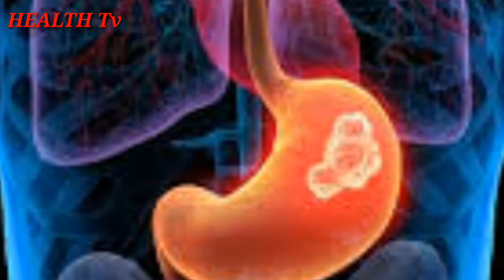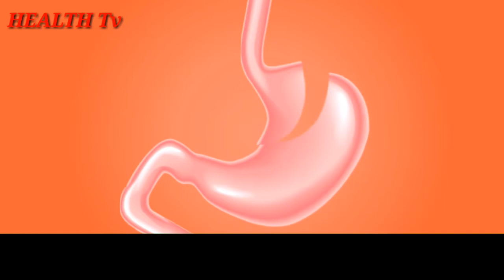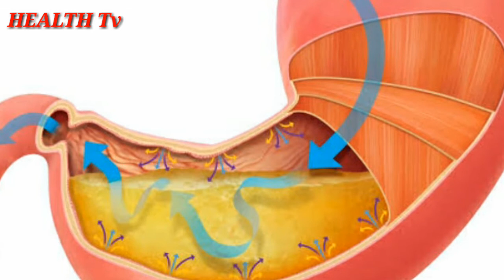Thanda pani peene ke nuksan | Side effect of cold water | Thanda pani peene se kia hota | Health Tv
Hi
Im Aijaz Ali well come my YouTube channel Health Tv

About This Vidwo

friend ai video ma apko ma thanda pani peene ke nuksan batawon ga thanda pani peene se hame boht bemarion ka samna karna par sakta he to ye video akhir tak dakhen or video like or share karen or hamara channel subcribe karen shukria

thanda pani peene ke nuksan
thanda pani peene se
thanda pani peene ke kia nukhsan hen
thanda pani peena
thande pani ke nuksan
thanda pani
cold water side effect